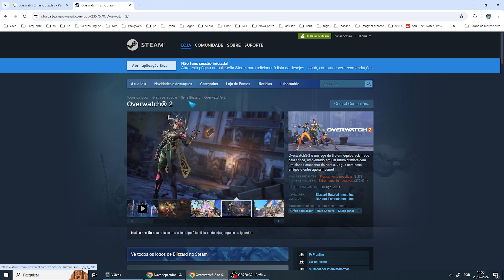Overwatch 2 Tem Crossplay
Se você tiver mais alguma dúvida sobre Overwatch 2 Tem Crossplay esse vídeo é pra você.